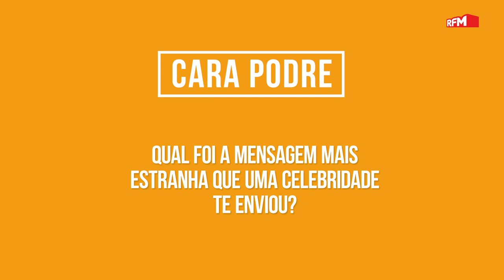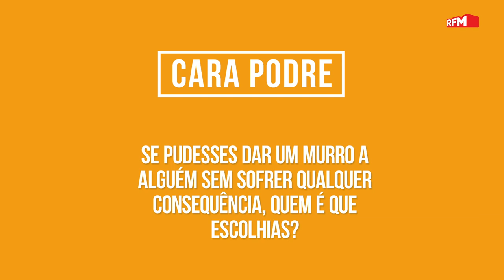"JÁ IA TRABALHAR CONTRARIADA PORQUE NÃO ME PAGAVAM" PATRÍCIA CANDOSO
A Patrícia Candoso veio jogar ao Cara Podre com a Joana Cruz, Rodrigo Gomes e Daniel Fontoura.